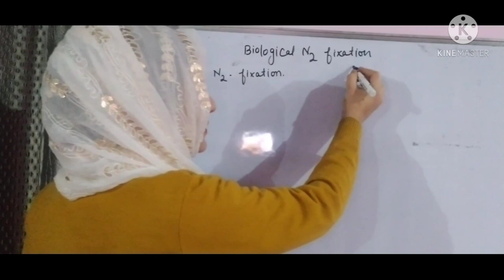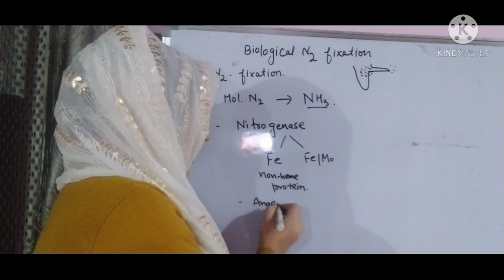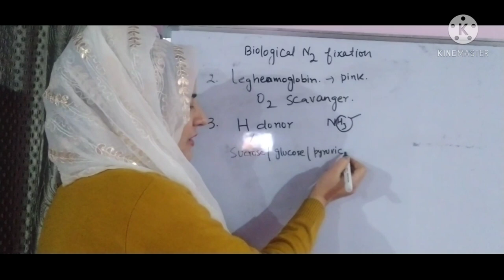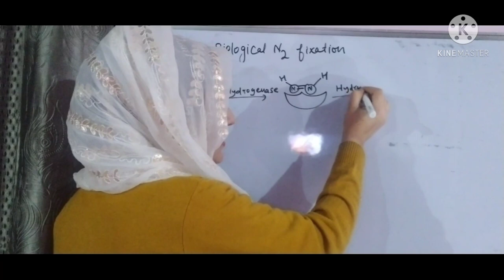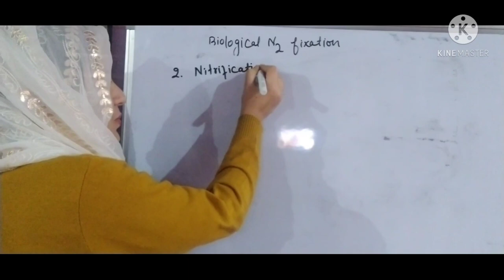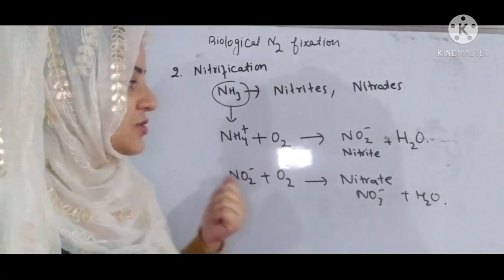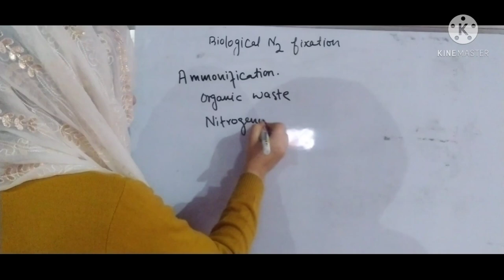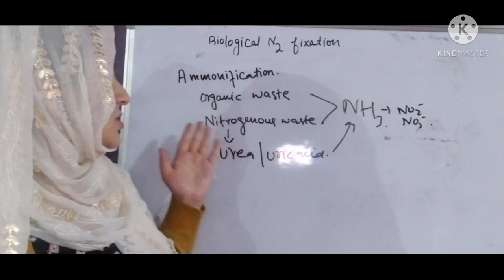biological Nitrogen fixation | Nitrification| Ammonification | lecture 04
biology lectures
botany lectures
unacademy